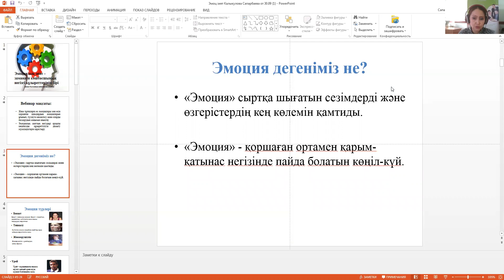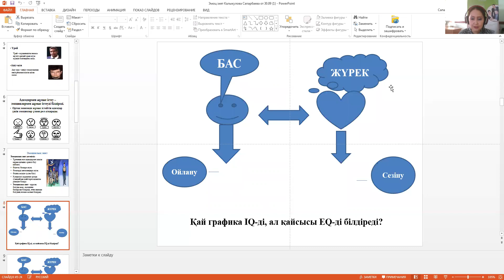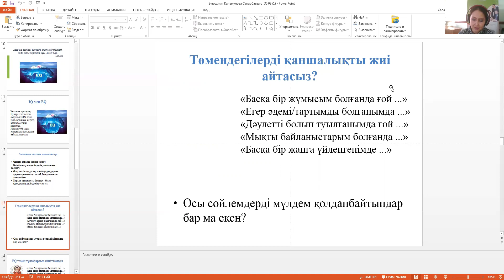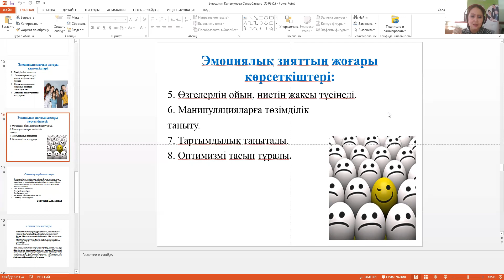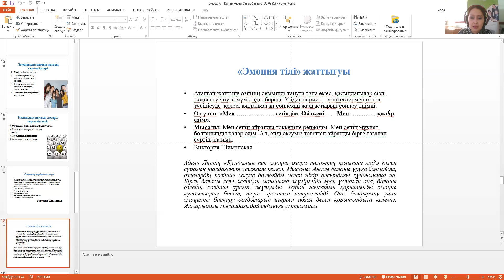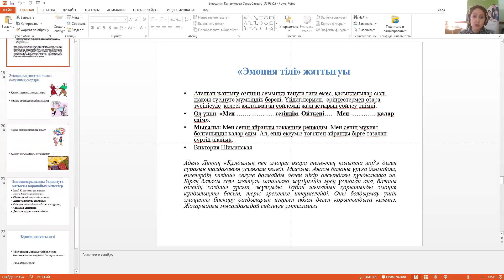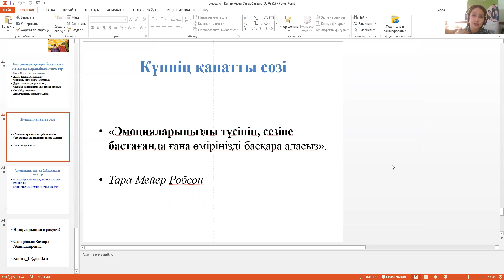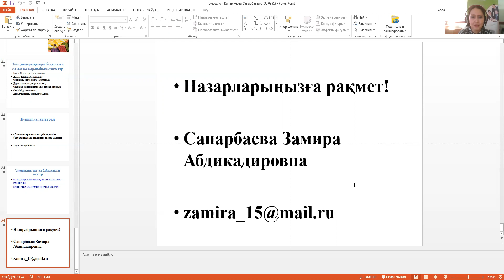Эмоциялық зият (интеллект)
Жеке тұлғаларға өз эмоциялары мен өзін қоршаған адамдардың эмоцияларын ұғынып, түсінуге көмектесу және оларды басқарудың маңызын анықтау.
Эмоциялық зияттың негіздері арқылы көшбасшы құзыреттілігін дамыту мүмкіндіктерін қарастыру.